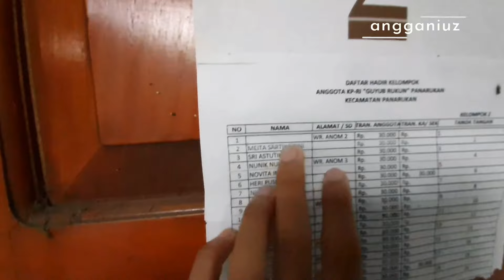NYAMBANGI GEDUNG SD-KU DULU SDN 2 KILENSARI PANARUKAN KAYAK GEDUNG TERBENGKALAI 😲⁉️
halo guys...👋🏻
di angganiuzVlog kali ini saya menyambangi gedung SD tempat saya sekolah beberapa tahun silam gaes...
kondisinya banyak berubah, dan sekarang terlihat terbengkalai apa karena udah masuk musim libur ya gaes...

tonton sampai habis ya gaes...😁🙏🏻

Musician: LiQWYD